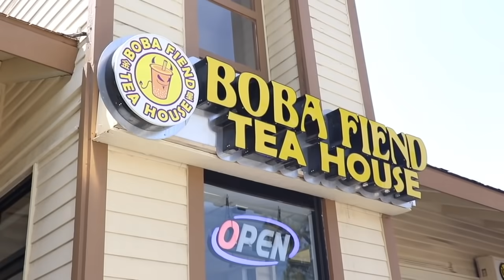This Is Why We Need To Stop Drinking